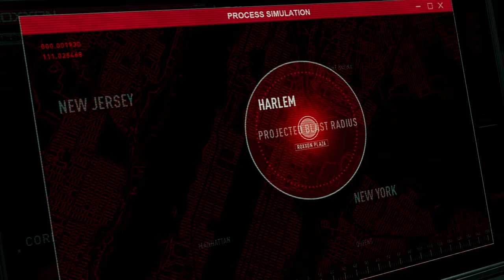Marvel's Spider-Man: Miles Morales Silent Gameplay No Commentary Part 7